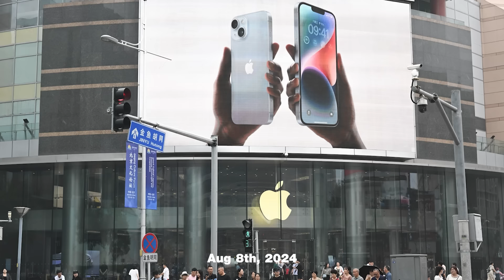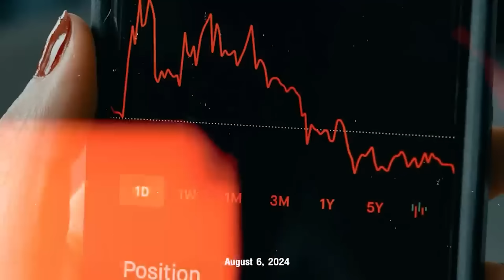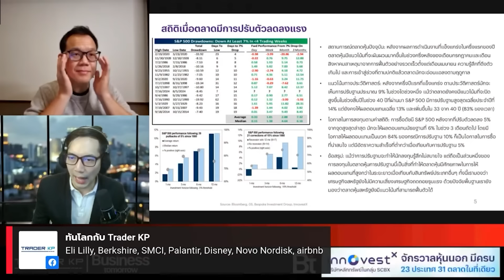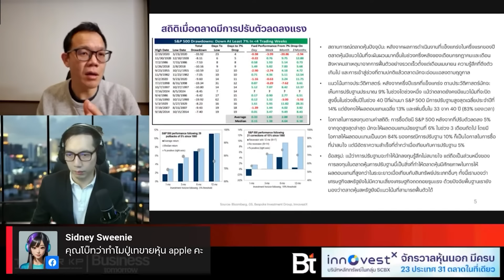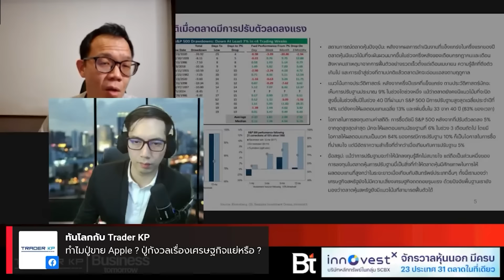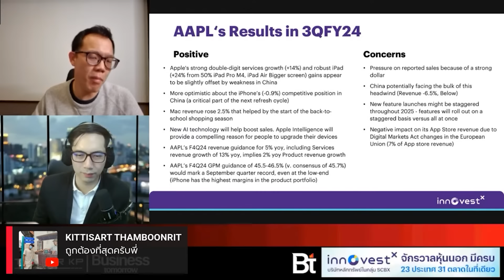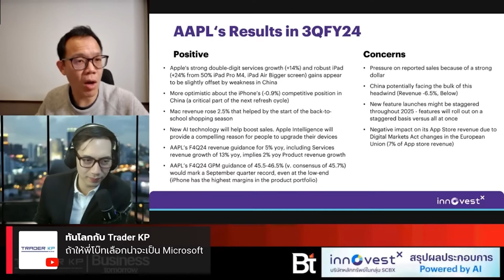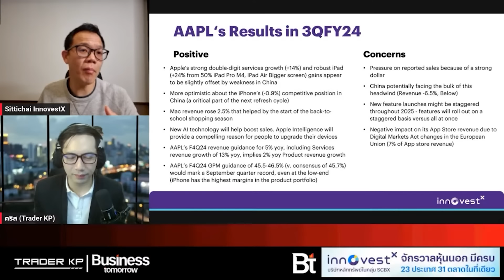ปู่คิดอะไรอยู่ ? มีอะไรที่เราไม่รู้ ? บัฟเฟตต์ถึงขายหุ้น Apple และทิ้งหุ้นมากที่สุดในประวัติศาสตร์ ?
ปู่ Buffett ส่งสัญญาณเตือนภัยกับพวกเราหรือไม่ ? เมื่อขาย.

รวมมุมมอง - เราควรคิดมากไหม... ปู่บัฟเฟตต์ขายหุ้น Apple และหุ้นอื่นๆทิ้งมากที่สุดในประวัติศาสตร์

[00:00] - Highlight

[03:12] - คุณชัชวนันท์ สันธิเดช - นี่เป็นครั้งแรกในรอบ 60 ที่ปู่ Buffett มองออกเศรษฐกิจแย่ หุ้นแพงไป จนขายหุ้นออก ?

[20:59] - คุณมี่ ทิวา ชินธาดาพงศ์ - ปู่บัฟเฟตต์แอบรู้ อะไรที่เราไม่รู้ ? ทำไมขายหุ้น Apple และหุ้นอื่นๆทิ้งมากที่สุดในประวัติศาสตร์ ?

[33:29] - คุณสิทธิชัย ดวงรัตนฉายา - ทำไม Warren Buffett ขาย Apple แล้วปู่จะซื้อหุ้นตัวไหนเป็นตัวต่อไป

1.คุณชัชวนันท์ สันธิเดช รายการ Business tomorrow 04/08/2024

2.คุณมี่ ทิวา ชินธาดาพงศ์  รายการ Business tomorrow 06/08/2024

3.คุณสิทธิชัย ดวงรัตนฉายา รายการ Business tomorrow 08/08/2024

📣งานสัมมนา WORLD WAR : ฝ่าวิกฤตสงครามโลก

“ถอดรหัสวิกฤต ภูมิรัฐศาสตร์ เศรษฐกิจโลก และคัมภีร์วางแผนการเงิน ในห้วงวิกฤตสงคราม”

❓ทำไมคุณต้องมางาน World War 2024 : ฝ่าวิกฤตสงครามโลก🤔

เพราะงาน World War 2024 : ฝ่าวิกฤตสงครามโลก จะเป็นครั้งแรก และครั้งเดียวที่คุณจะ

🔺ได้ฟังผู้เชี่ยวชาญครบทุกด้านในเวทีเดียว ทั้งความมั่นคง ต่างประเทศ เศรษฐศาสตร์ และการลงทุน

🔺ได้รู้ข้อมูลเชิงลึก ยุทธศาสตร์มหาอำนาจ สงครามโลกครั้งที่ 3
ฉากทัศน์โลกยุคก่อน หลัง สงคราม

🔺 ได้เตรียมตัวรับมือผลกระทบต่อประเทศไทย องค์กรทุกส่วน ธุรกิจ การเงิน การลงทุน

🔺ได้คัมภีร์วางแผนการเงิน เลือกสินทรัพย์ที่รอด และเติบโตห้วงวิกฤตสงคราม

พิเศษ‼️
- ร่วมพูดคุยกับวิทยากรผู้เชี่ยวชาญ
- รับประทานอาหารว่าง และเครื่องดื่ม  Afternoon tea
- รับของที่ระลึกสุดพิเศษ
- โอกาสเข้ากลุ่ม Line Private สำหรับผู้ร่วมงานเท่านั้น
- ฟังบรรยายสุดพิเศษที่ สมาคมราชกรีฑาสโมสร (Royal Bangkok Sport Club)

แล้วมาพบกันที่งานสัมมนา WORLD WAR : ฝ่าวิกฤตสงครามโลก
งาน Exclusive Seminar & Afternoon tea จำกัดที่นั่งจำนวน 100 ที่เท่านั้น!

ร่วมจัดทำโดย Trader KP และ DB ซัวเถา ณ ห้อง Winning post  สมาคมราชกรีฑาสโมสร (Royal bangkok sport club)
ในวันเสาร์ที่ 14 กันยายน 2567 เวลา 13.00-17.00น.

📌 ลงทุนทองสู่ความมั่งคั่งในแอปฯ เดียว ! ผ่าน Gold Wallet กับ YLG ผ่านแอปพลิเคชันเป๋าตัง การันตีเรื่องความปลอดภัย เพื่อให้การซื้อขายทองเป็นเรื่องง่าย และตอบโจทย์ ไลฟ์สไตล์สําหรับนักลงทุนทองคําปัจจุบันมากที่สุด

📌 GOLD19 - ออมทองทางเลือกใหม่ DR “GOLD19” กับ กองทุนทองคำที่ใหญ่ที่สุดในโลก SPDR Gold Shares ได้กับ